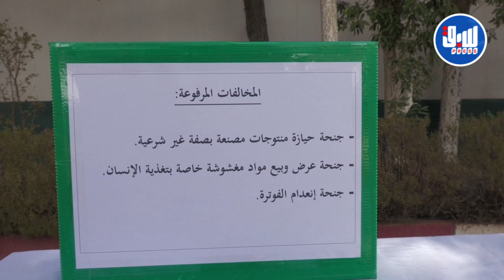الدرك الوطني في تيارت يحجز كمية كبيرة من أكياس الشمة المقلدة